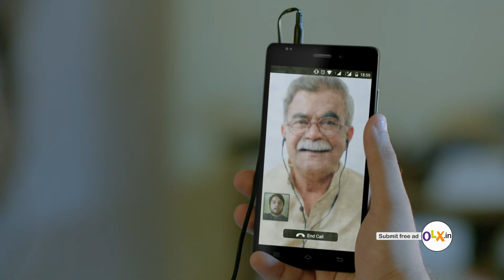An Extra Birthday Gift Made Someone Else’s Birthday Better - Malayalam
Everyday, extra or un-used goods from all over India find the perfect owners for themselves on OLX. This is the real story of an OLX user who got a mobile phone as a b’day gift. Since he already had another phone, he decided to sell this extra phone on OLX. Deepak, another OLX user made the most of this opportunity by buying this brand new phone at a much lower price for his father as a birthday gift. That’s how an extra birthday gift made someone else’s birthday better

Free classifieds. India's Largest Marketplace for Used Goods.